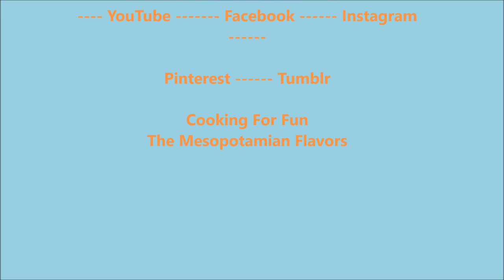How to Make Easy Chocolate Chip Cookies/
I make these cookies a lot for my kids. They are easy to make and so delicious.  I sometimes  bake half of them and the rest I keep in the freezer so when my kids ask me for chocolate chip cookies, I just pop these balls in the oven until they are just brown around the edges.

Ingredients:-

1 1/4 cup flour
1/2 cup very soft butter
1/4-1/2 cup brown sugar packed
¼ cup sugar
1 egg
1 1/2 tsp vanilla
1/2 tsp baking soda
1/4 tsp salt
1 cup mini chocolate chip

Steps:-

1-Preheat the oven to 350 F or 180 C.
2-Mix flour, baking soda and salt and sit aside
3-Cream together butter and sugar either with hand whisk or electric mixer .
4-Add egg and vanilla and mix well.
5-Add flour mixture and combine until no flour remains.
6-Add chocolate chips and mix. Don’t not over mix.
7-Chill the dough for 10-15 minutes
8-With an ice cream scooper,  scoop the dough and arrange it on a baking sheet which is lined up with parchment paper. Make sure to put some distance between the balls.
9-Bake in a preheated oven for about 12-15 minutes for chewy cookies and for about 15-17 minutes for crispy cookies.
10-Cool on the pan for about 5 minutes then remove to a cooling wire rack.
11- Store in an airtight container between parchment papers.